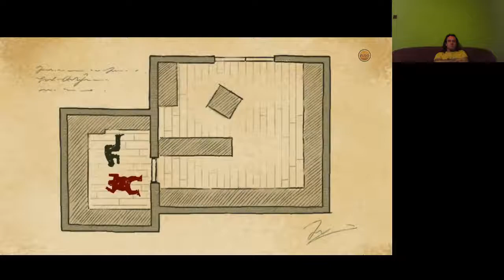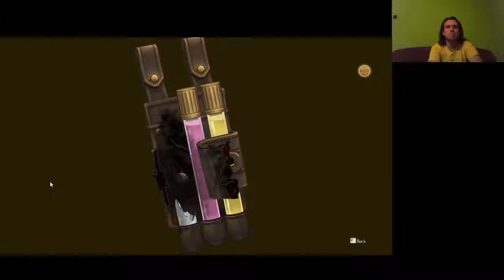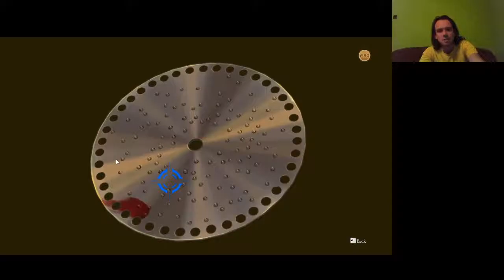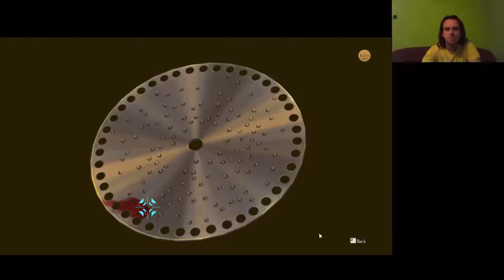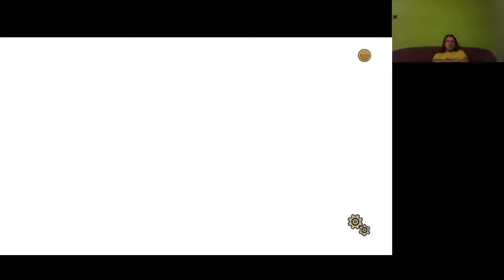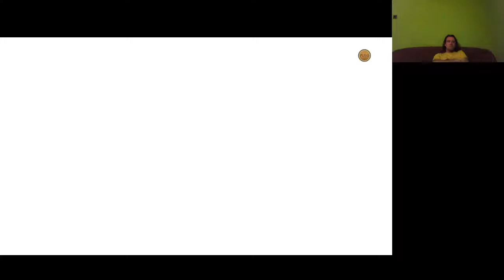A 3. TÖLTÉNY The Great Ace Attorney Chronicles 5. epizód 2. per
Kiderült, hogy 3 lövés hangzott el a zálogkölcsönzőben, így van egy 3. betörő is.